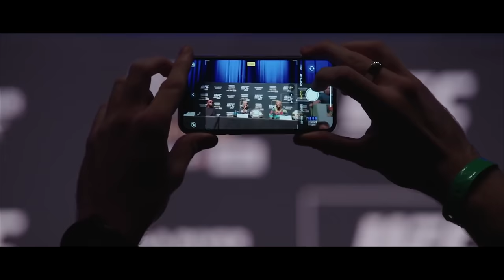Israel Adesanya Movie: Glitch in the Matrix III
Glitch is back. After dominating the middleweight division for three years, Adesanya decides to move up in weight and challenge for the Light Heavyweight Belt. He then runs into two familiar foes he must conquer once again if he wants to continue his middleweight reign.

(You can buy anything through the link above, not just sports related items)